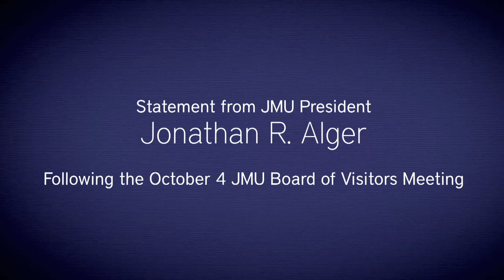President Alger Statement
JMU President Jonathan R. Alger following the October 4th meeting of the Board of Visitors.